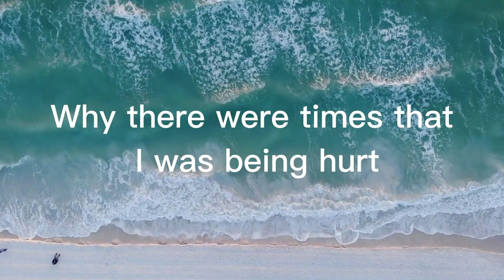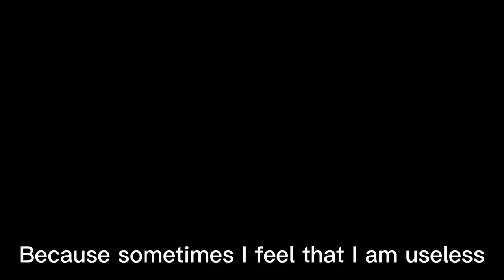Meditation Music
Meditating my self-worth.